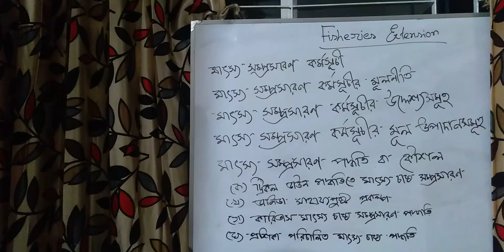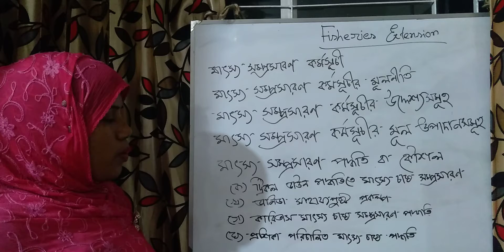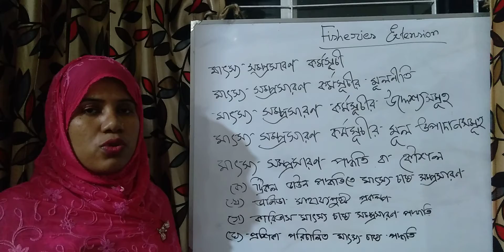Shamsunnahar, lecturer, Zoology department, Dhaka College, Dhaka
M.Sc Final year (fisheries Department)
fisheries extension